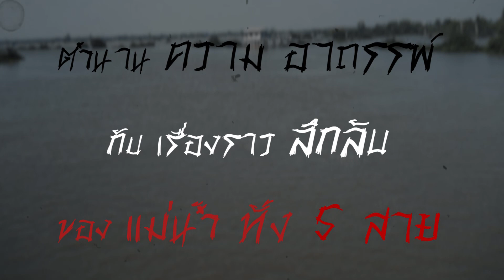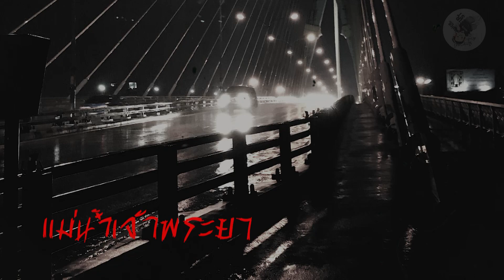5ตำนานแม่น้ำอาถรรพ์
5ตำนานความอาถรรพ์ของแม่น้ำทั้ง5สายที่มีเรื่องเล่า ตำนาน ที่น่าค้นหา